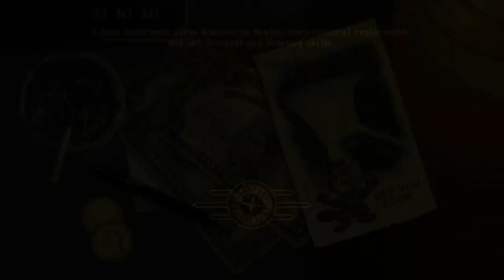Fallout New Vegas: Brotherhood of Steel vs Great Khans Round 1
NCR Troopers at Boulder City disguised as BoS soldiers from Fallout 3 fighting Great Khans